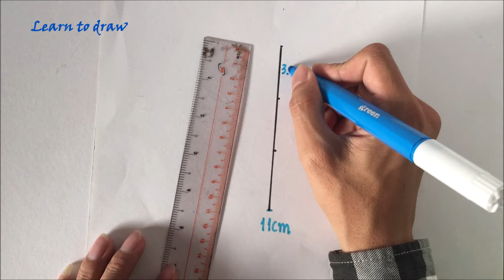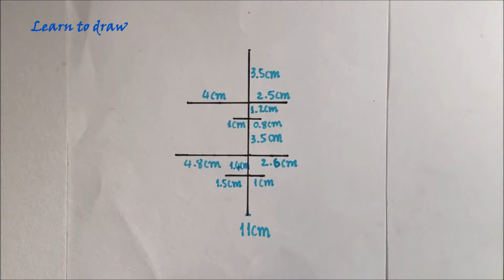How to draw Jin || kim seok Jin BTS || BTS sketch || រៀនគូររូបជីន